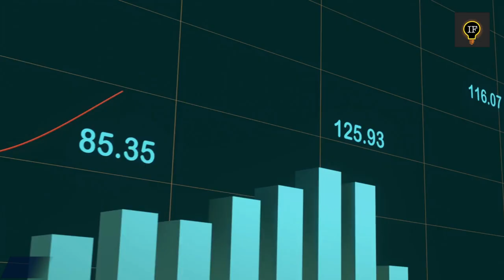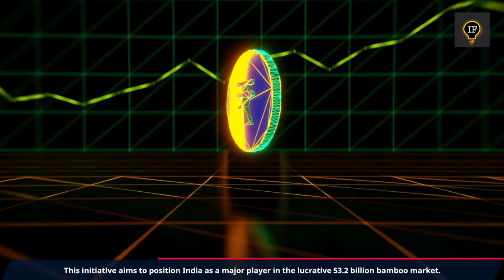Bamboo is the Real Gold of India | InfoFusion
Dive into the economic landscape of India as we unravel the untold story of bamboo – the real green gold of our nation! 🎥✨

Discover how a seemingly simple classification in the Indian Forest Act of 1927 had far-reaching consequences, costing India billions. But hold on, there's good news! In 2017, a crucial amendment labeled bamboo as a grass, opening new doors for farmers and transforming the economic game.

Join InfoFusion on this journey as we explore the roots of the issue, the amendments that changed the game, and how the government's subsidy of 120 Rupees per plant is propelling India into the booming 53.2 billion bamboo market.

Watch now and witness the Bamboo Revolution shaping India's economic future! 🌿💰

Chapters:
0:00 Introduction
0:07 Historical Context
0:22 The Consequences: Friction for Farmers
0:33 Turning Point: Amendment in 2017
0:48 Economic Discrepancy: Import-Export Scenario
0:58 Government Initiative: Bamboo Farming Subsidy
1:08 Future Outlook: India in the Bamboo Market
1:15 Outro

Topic Covered:
What is the economic importance of bamboo in India?
How does bamboo affect the economy?
Bamboo industry
How big is the bamboo industry?
Bamboos Market Size
Global bamboo market
Bamboo for a Green Economy
Bamboo not a tree
How India can Dominate Global Bamboo Economy?